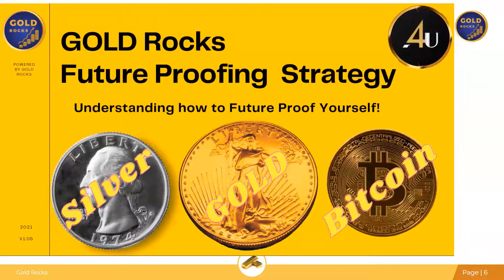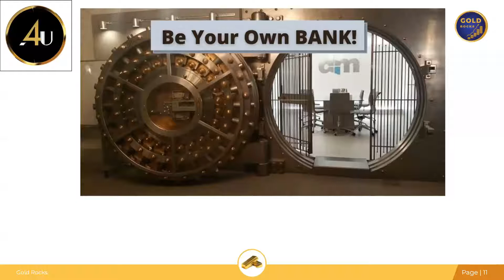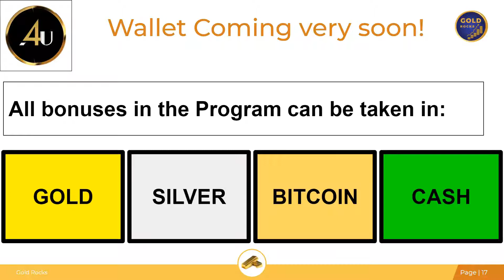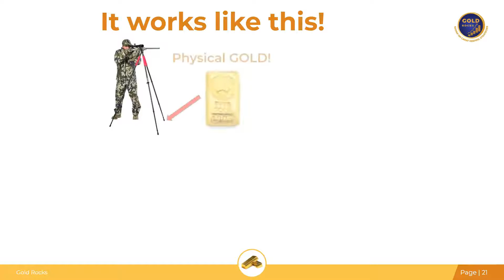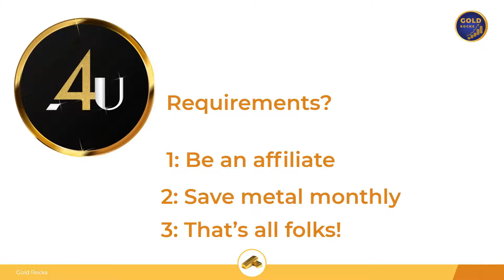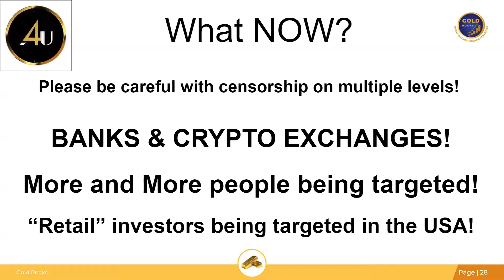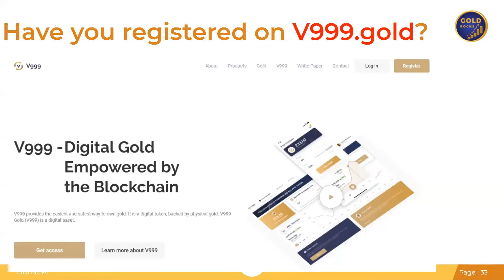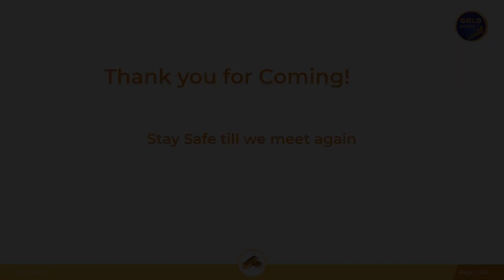82 GOLD Monday 8 2 21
What the new Wallet will do! Where the member benefits will show up!  Why we need to be members of AU4U and the changes in the world going forward!